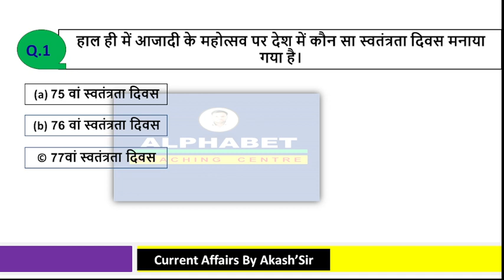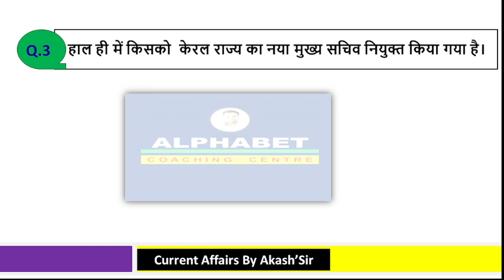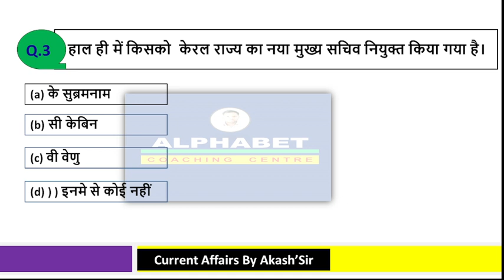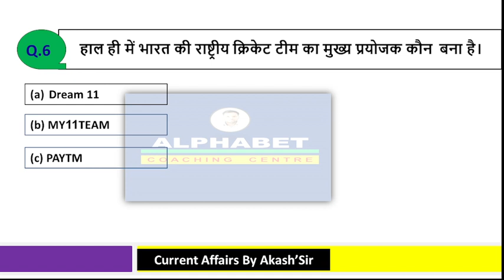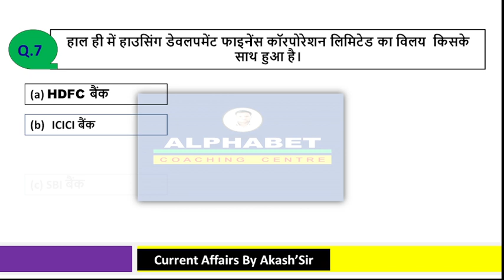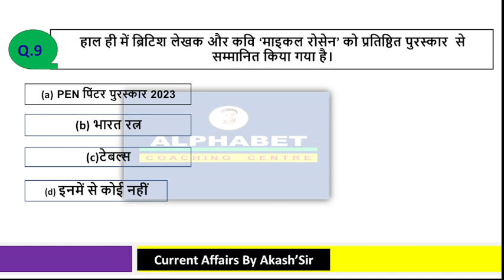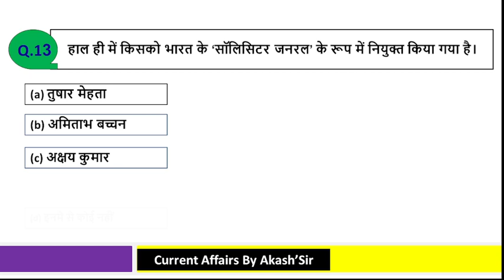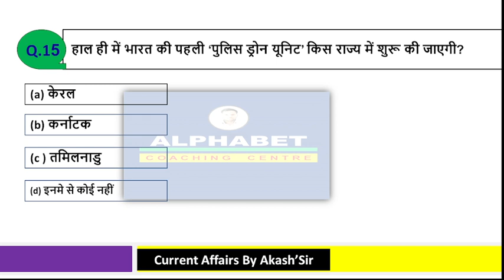17 August 2023 || 17 August 2023 Current Affairs | Daily Current Affairs | Current Affairs In Hindi